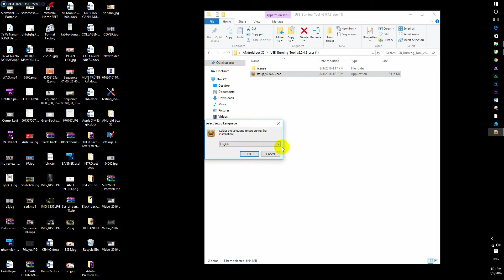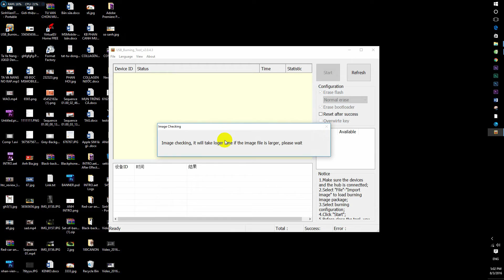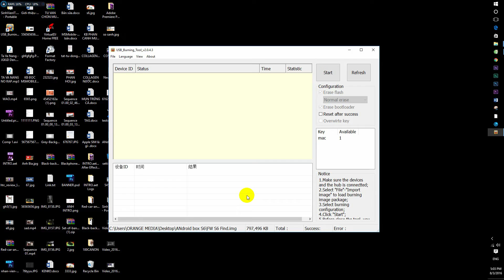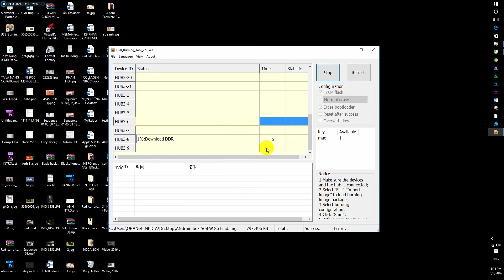Hướng dẫn Update Firmware cho Android TV Box S6 qua Tool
Video sau đây sẽ là một cách khác, hướng dẫn các bạn cách Update/ Restore Firmware Box S6 bằng máy tính sử dụng Tool.

Android TV BOX S6
Update Firmware